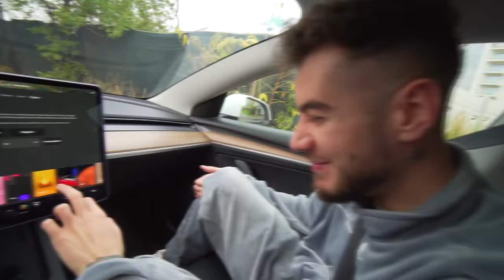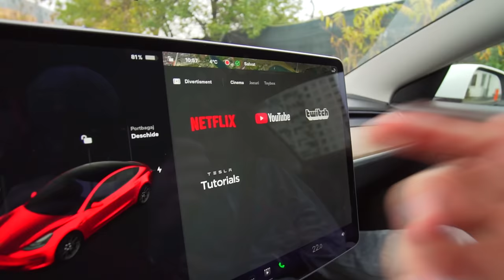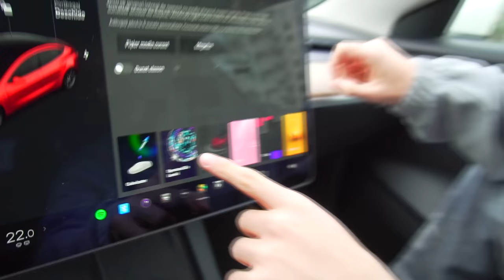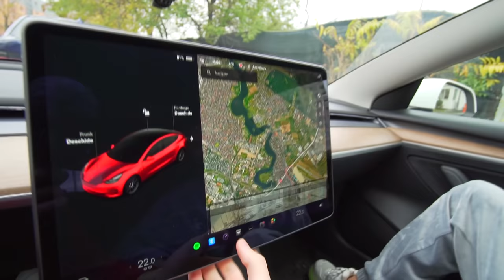Theo Zeciu prima data in TESLA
• AndreiRO •